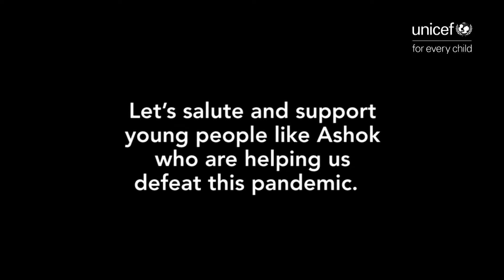The NSS volunteer creating public awareness in Chennai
Ashok, an NSS volunteer and student, has been working with local authorities in Tamil Nadu to increase awareness on how to protect each other against COVID19.
UNICEF is supporting the local authorities by training and deploying community level volunteers like Ashok and others to support frontline workers in the fight against this pandemic.